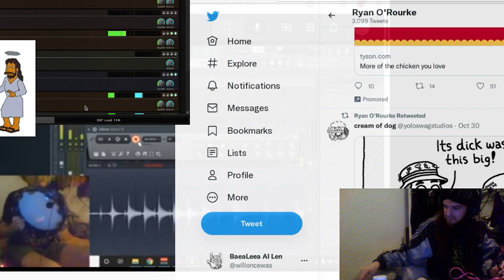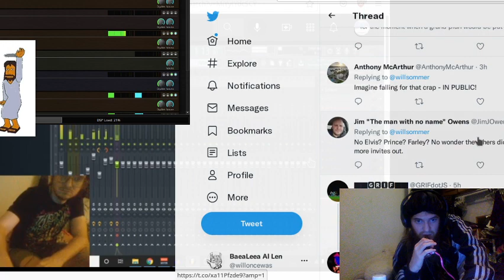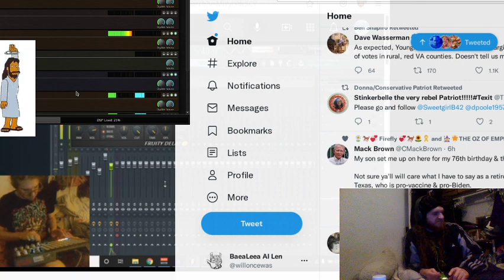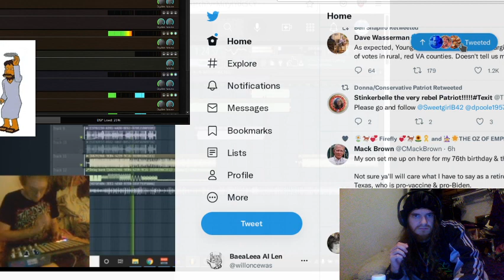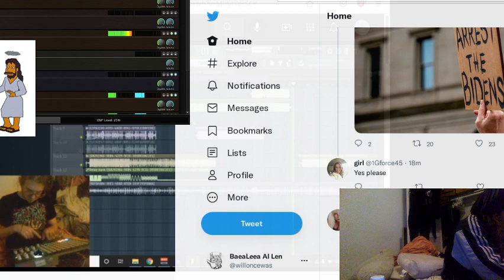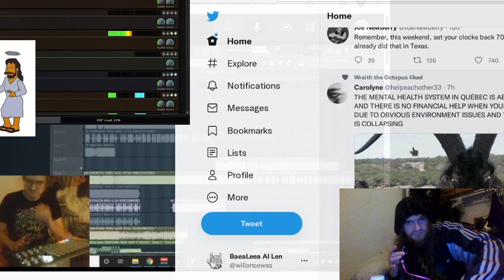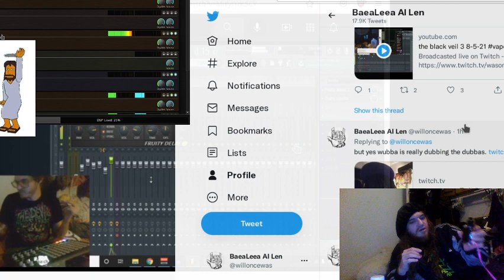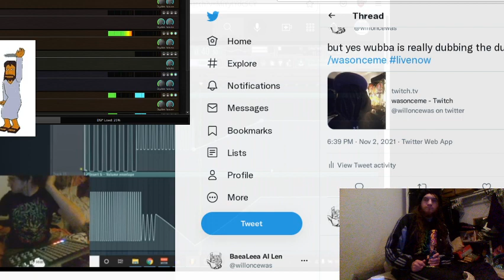meditating mashed potato? voc? 11-02-21